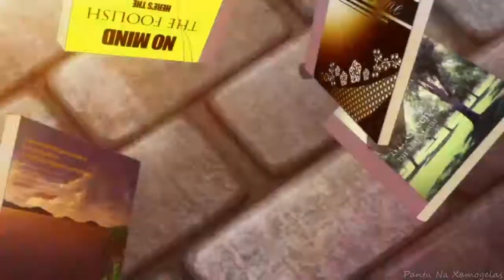Anime Hindi AMV, FUUKA [ ye ankhein bolti Hein ]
Hello. !!
 How are u all doing?

Anime's name:
Fuuka

Song: kaho na kaho, ye ankhyn bolti hein.